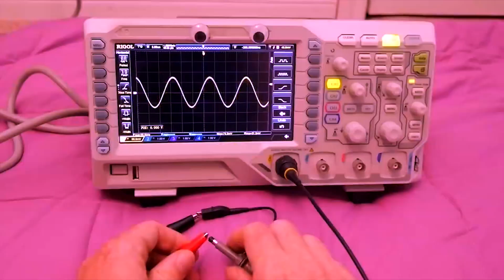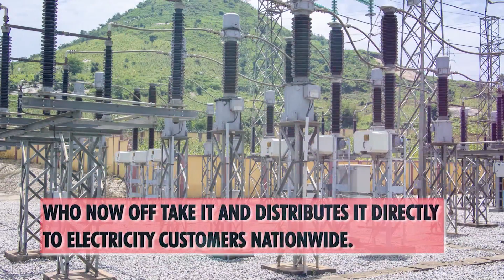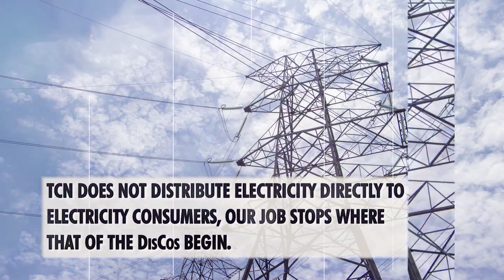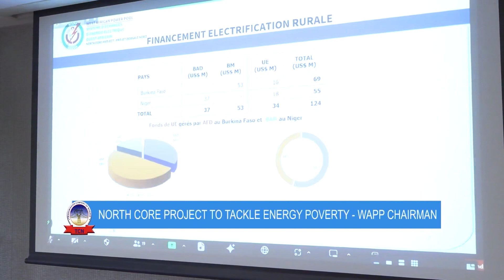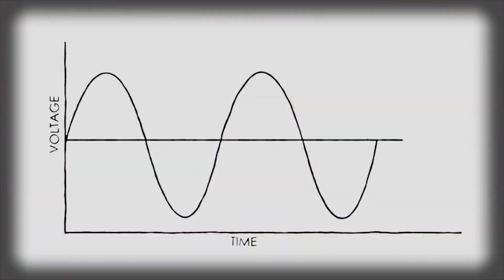TCN POWER CIRCUIT EPISODE 182 (ONE HUNDRED AND EIGHT-TWO) 2024